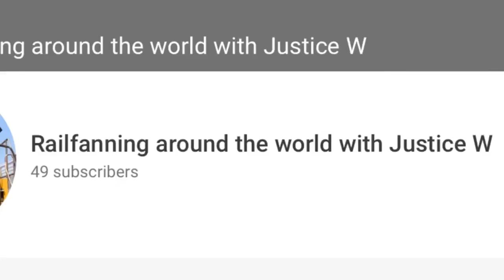CSX train into Yeoman